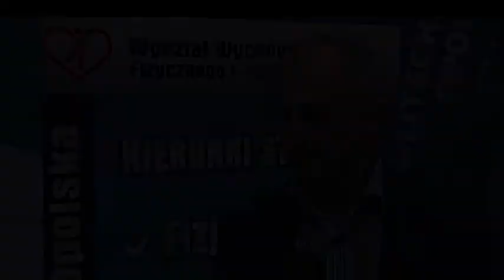Spotkanie z wiceministrem zdrowia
Z wykładem na Politechnice Opolskiej gościł dziś Pan Sławomir Neumann, sekretarz stanu w Ministerstwie Zdrowia, który przedstawił ,,Główne założenia planowanych zmian ustawowych w opiece zdrowotnej". Dla ochrony zdrowia jest to bardzo ciekawy moment -- powiedział.
W auli Wydziału Wychowania Fizycznego i Fizjoterapii zgromadzili się nie tylko przedstawiciele środowiska akademickiego uczelni z rektorem prof. Markiem Tukiendorfem na czele, ale też władze regionu -- z Bogusławem Wierdakiem, przewodniczącym sejmiku -- oraz lokalnej służby zdrowia z  Filipem Nowakiem dyrektorem  opolskiego NFZ i dyrektorami szpitali...